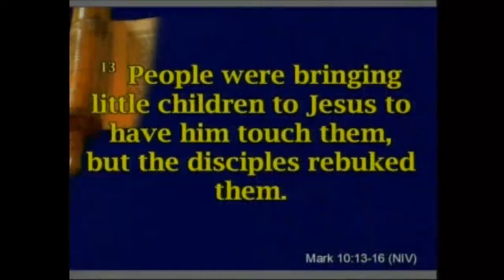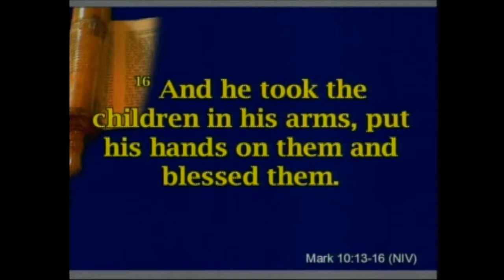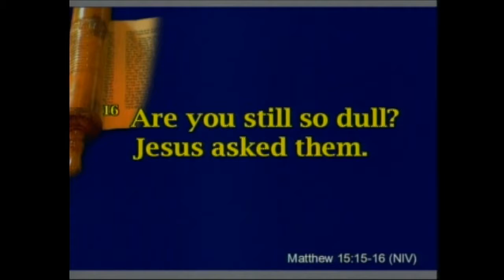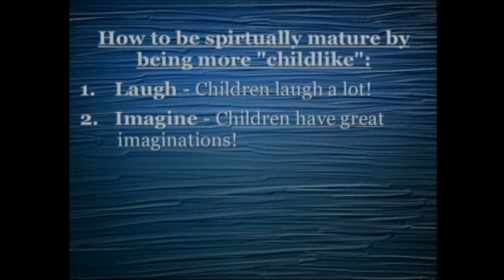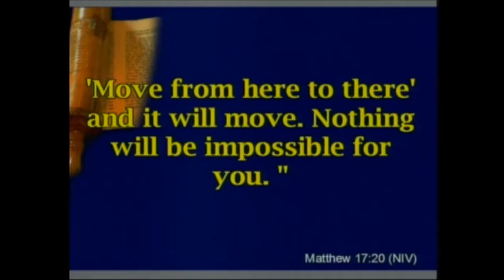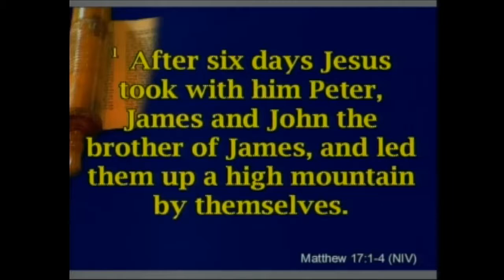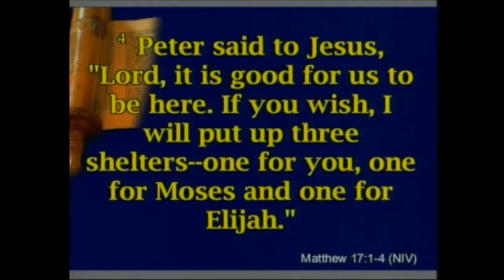How to be mature 09-03-2017